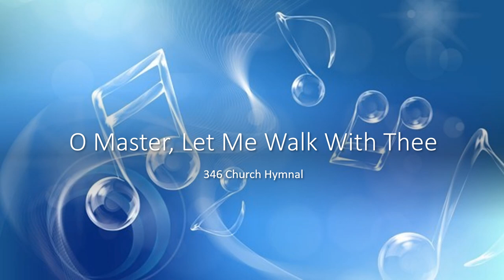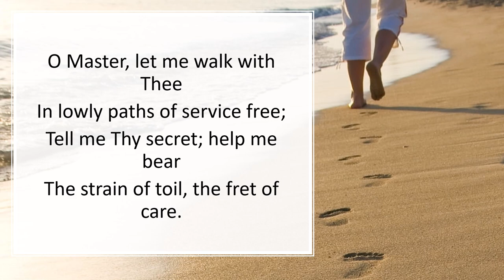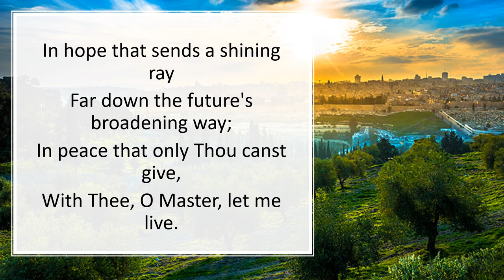346 O Master, Let Me Walk With Thee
The Christian Life – Work and Duty

Lyrics: Washington Gladden, 1879
Tune: H. Percy Smith, 1874
(Maryton. L.M.)

SDAH: 574